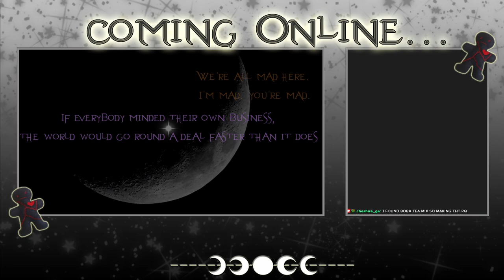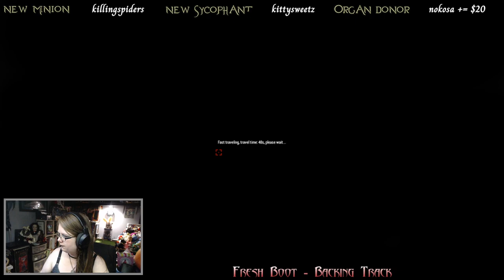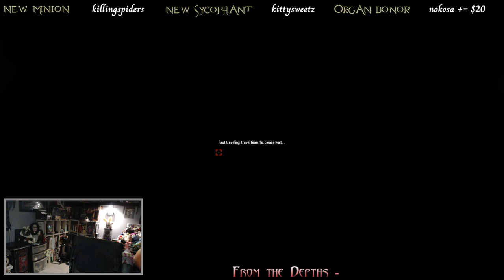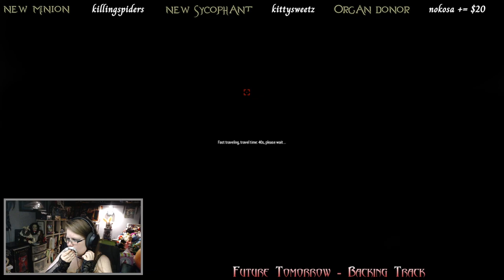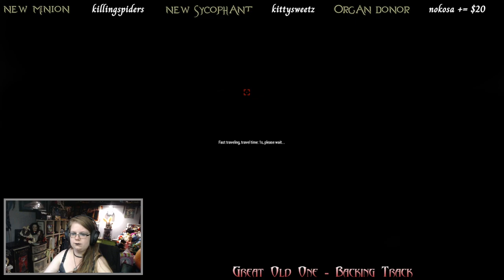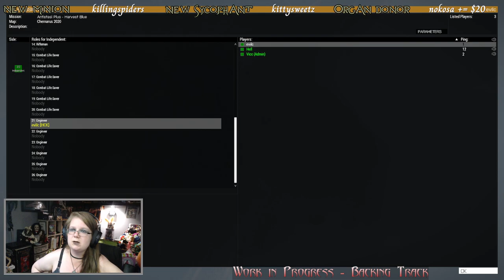ARMA 3 - Archived Twitch Stream - 23/4/2024